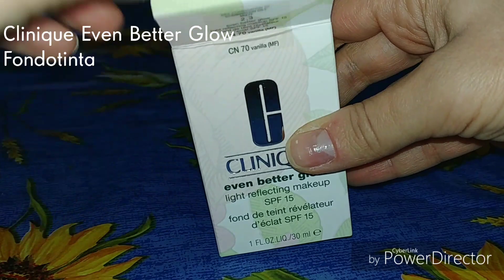Test Clinique even better glow e Eksperience Hydro Nutritive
Grazie a myBeauty ho potuto testare questi fantastici prodotti che aggiungerò al mio shopping. La mia recensione completa qui
Test Clinique even better glow ed Eksperience hydro nutritive grazie a myBeauty